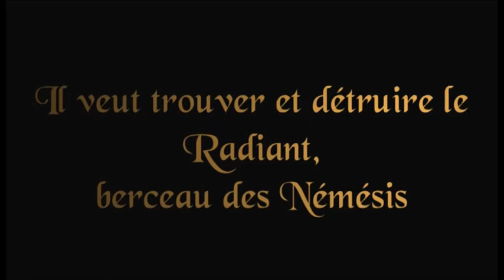Coup de cœur BD | Radiant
Un manga de Tony Valente.
Le coup de cœur de Clothilde, bibliothécaire à la MAM (médiathèque de Béziers Méditerranée), mis en images par un groupe de 4 étudiants de l'IUT de Béziers.
Seth est un aspirant sorcier de la région des Pompo Hills. Comme tous les sorciers, c'est un « infecté » : un des rares êtres vivants ayant survécu au contact des Némésis, ces créatures tombées du ciel qui contaminent et déciment tous ceux qu'ils touchent. Un nouveau manga français qui vous emporte dans un monde empli de magie !